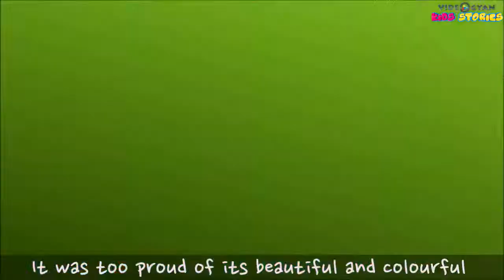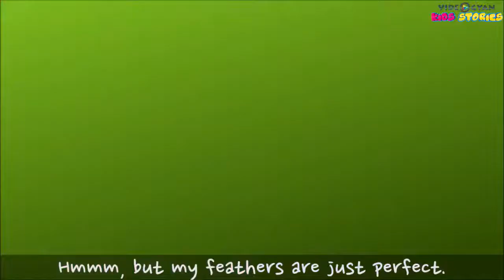THE PEACOCK AND CRANE KIDS FUN VIDEO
THIS VIDEO IS FOR KIDS ENTERTAINMENT